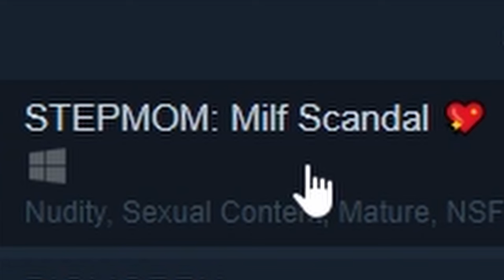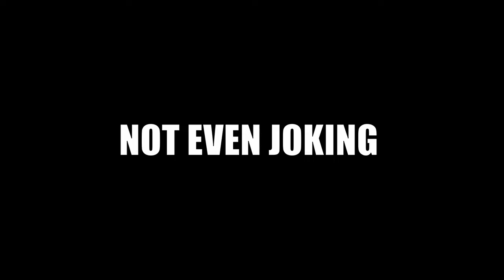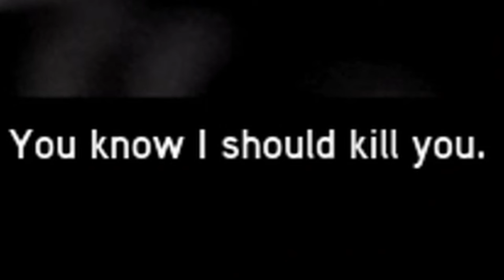PROTOTYPE 2 Makes You Feel Like A GOD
Prototype 2
As I guessed in the video, I had a lot of trouble editing this video. I did what I could, but I'm still not 100% satisfied with the end result. Nevertheless I hope it made you laugh.